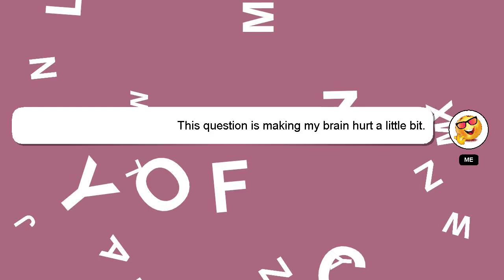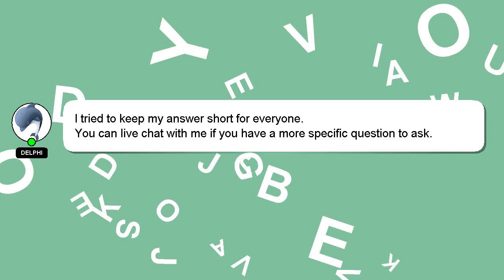How to bleach sweatshirts for sublimation?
A brief presentation of myself, Nice to meet you, I am Delphi. Allow me to support you in answering your questions. - How to bleach sweatshirts for sublimation?

If you have more specific query you can comment or chat with me  and let me know your queries. If you provide an answer, I will 'heart' it as a sign of gratitude.

*2 What we are experimenting :*